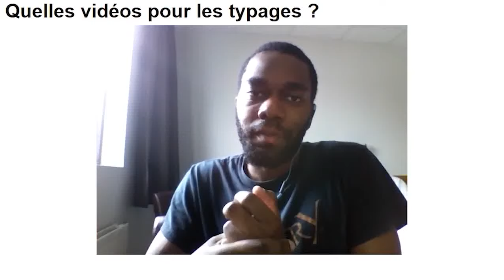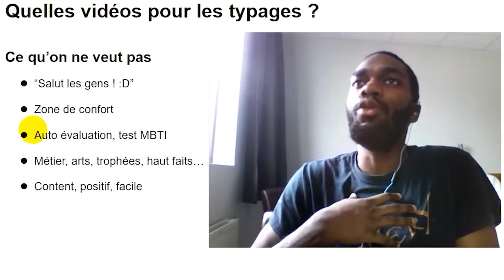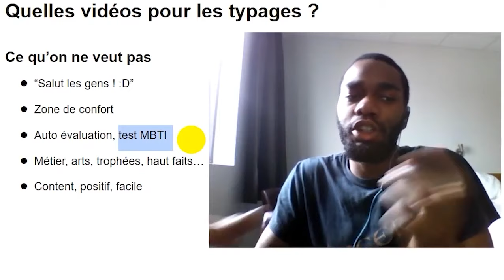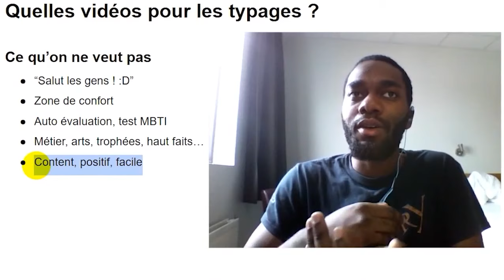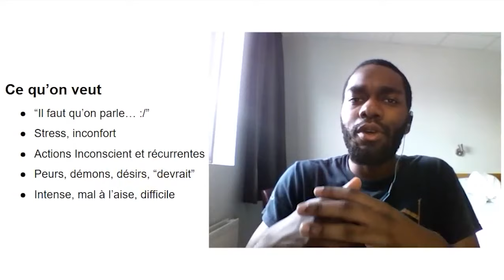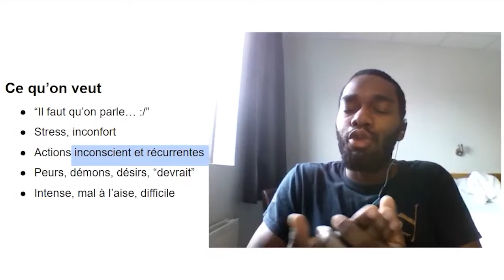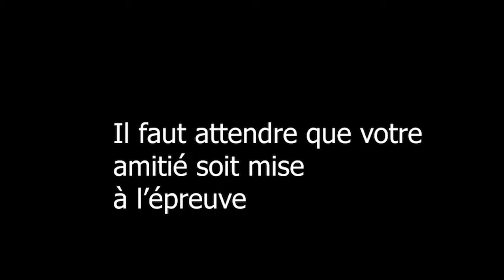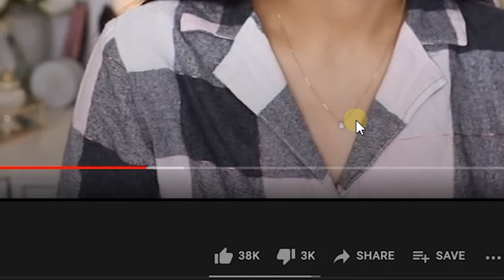Typage MBTE : Quelles vidéos choisir ? (MBTI Efficace)